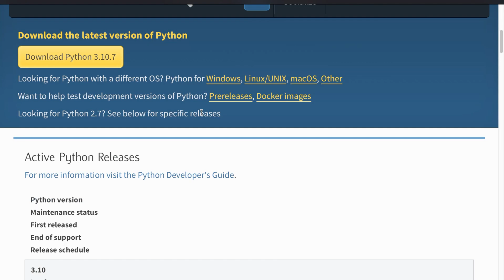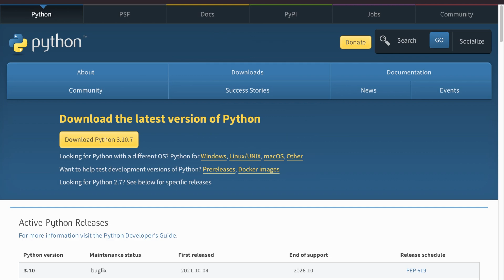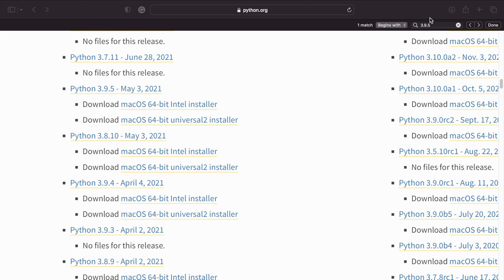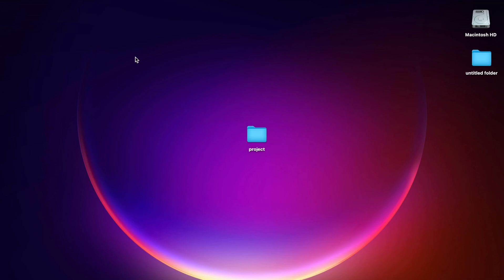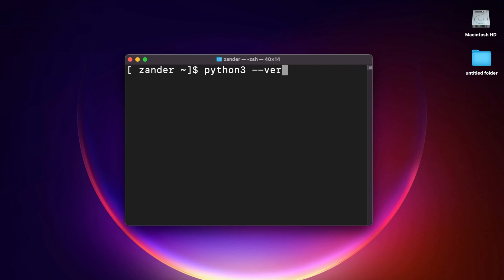Python Django Course | macOS Python install | setup guide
In this tutorial, we learn how to install Python on a macOS.

In this course Python Programming Fundamentals Towards Django Development, you will learn the basics of the Python programming language and apply this new knowledge in the context of the Django Framework. By the end of this course, you will be familiar with the underpinning knowledge and skills needed to further your understanding of Python or the Django Framework. This course is designed for beginners of both Python and the Django Framework, no prior knowledge is needed.